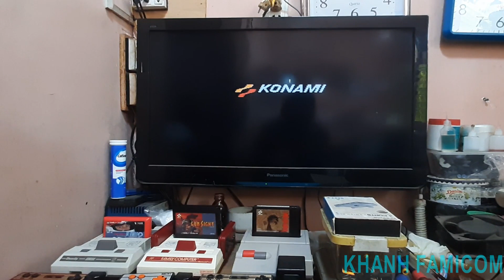MOURYOU SENKI MADARA FAMICOM ( SECRET CHEATS TEST MUSIC )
Chào mọi người ngày mới tốt lành.Hôm nay tôi quay trở lại và tiếp tục mang đến với phần chia sẻ bí kíp, kỹ xảo, tuyệt kỹ  và bí ẩn trò chơi nổi tiếng của hãng Konami năm 1990 được mang tên MOURYOU SENKI MADARA , một trò chơi hành động phiêu lưu tuyệt vời trên Famicom.

Hôm nay tôi xin chia sẻ cách chọn kiểm tra âm nhạc, mời mọi người cùng thưởng thức và xem qua.

Good day everyone. Today I come back and continue to bring with you the share of secrets, techniques, techniques and mysteries of the famous game Konami in 1990 called MOURYOU SENKI MADARA , a great action adventure game on Famicom.